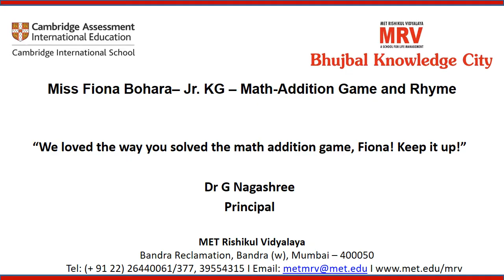MET Rishikul Vidyalaya - Jr KG Fiona Bohara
MET Rishikul Vidyalaya appreciates your energy and enthusiasm  for the MRV Connect initiative Week 2!!